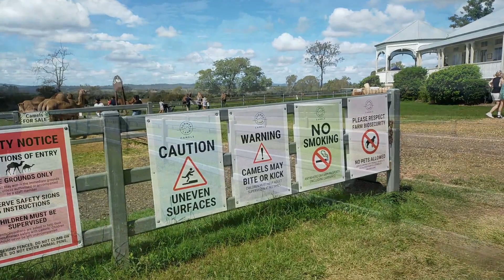Day out in Camel Farm in Brisbane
Camel farm# Brisbane#Ice Cream